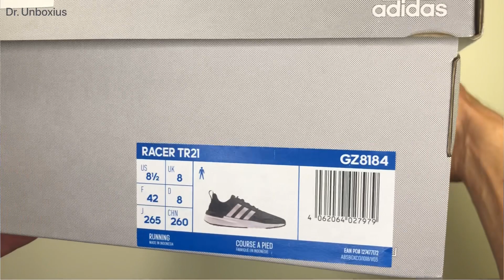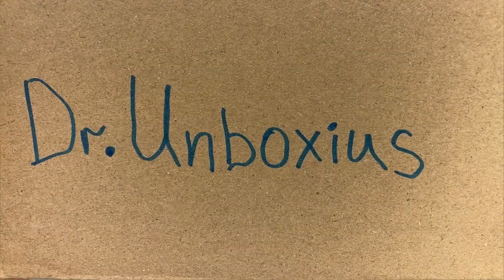Adidas Racer TR21 Shoes unboxing and review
See it on Amazon

In this video we’re unboxing and taking a look at the Adidas Racer TR21 running shoes.